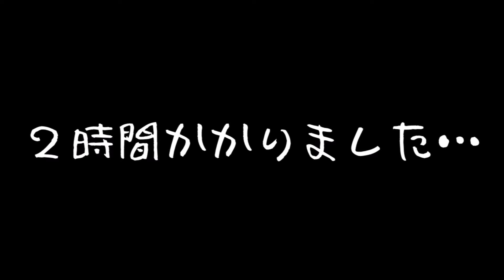【🍜ラーメン￤前編】喫茶ユゴスの新メニューを作ろう！【実写】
💬￤実写コラボ こりかんの森島剣さんと、ラーメンを作りました🍜 なんで？？
✨喫茶ユゴスへようこそ
ここは配信者や友人が集まる魅力的な喫茶店です。
日々雑談が繰り広げられており、新しい出会いも待っています。
初めての方は、喫茶ユゴスのWikiをチェックして、ぜひ当店の世界観をお楽しみください。

🔰Wiki
┊当店独自のエピソードが詰まったWikiをご用意しております。初めての方にもおすすめです！

🕐再生リスト
┊過去の配信や動画が一覧できる再生リストです。お好みのコンテンツをお楽しみいただけます

🔴感想の共有
┊あなたの応援コメント、ファンアート、SS(小説)、切り抜き動画をお待ちしております。
【　喫茶ユゴス　】 をつけてご投稿ください。

💫メンバーシップへのご参加
┊スタンプなど特典をお楽しみいただけます。よろしければ、ぜひご検討ください。

【👀視聴￤お願い事項】

・もし約束が破られても、視聴者の皆様はお気になさらず、配信者が対処します。
・コメントには全てお返事できないことがありますが、決して見逃しているわけではありません
・視聴者同士の会話は挨拶程度に留めてください
・スーパーチャットはタイミングによっては読み逃してしまうこともありますが、心から感謝しています。
・チャット内でスーパーチャットへのお礼を返信することもあります
・コラボやゲストとの会話を優先させていただくことがあります
・喫茶ユゴスに関連のない話題では、お店の名前を出さないでください
・自慢話は避けて下さい。配信主が主役です。
・視聴者様が驚くような暗いコメントはお控えください
・下ネタやエッチな話題は禁止です（お名前も）
　もし言いたい場合は、「せくしー」とコメント欄でお願いします
・約束を破る行為があれば、最初の場合はタイムアウト処置を取ります

皆様が見やすい環境づくりの為に、どうぞよろしくお願いいたします。

【🤼‍♂️出演者】

💫ミーゴ
神話生物。喫茶ユゴスというお店を経営している。
TRPGが大好きである。ダイスが振れるゲームは神

💫森島剣
『ラーメンるる家』イラスト、動画制作
サークル『こりかん』めちゃくちゃ主人公補正が強い。ぱりぴ

【💲サポート】
┊購入してくれると応援になるよ

【💫 Special Thanks】

🎨 イラスト
 宮古ミーゴ Live2d ￤もえたろう